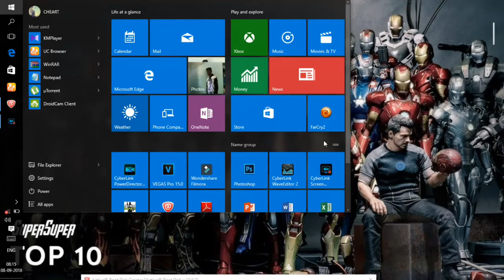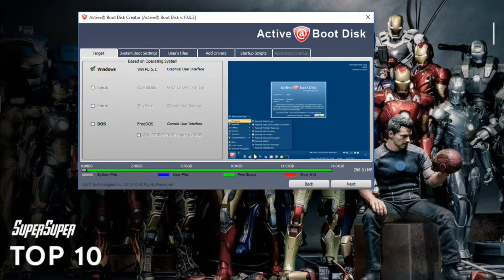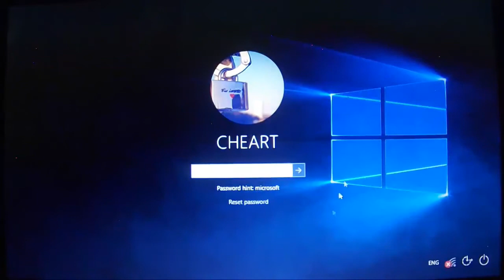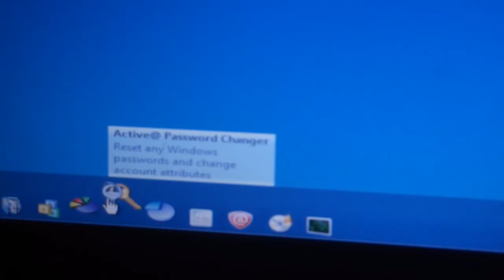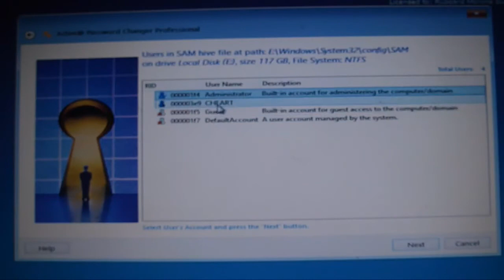How To Reset Windows Password